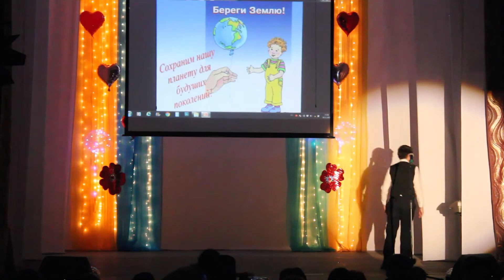Наша земля-голубая планета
Фестиваль художественного творчества «Мне через сердце виден мир»